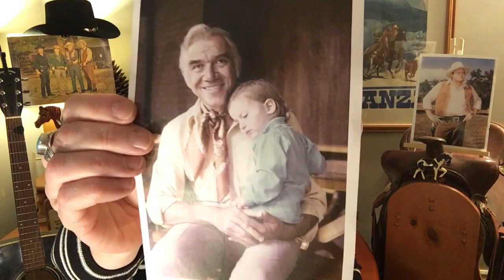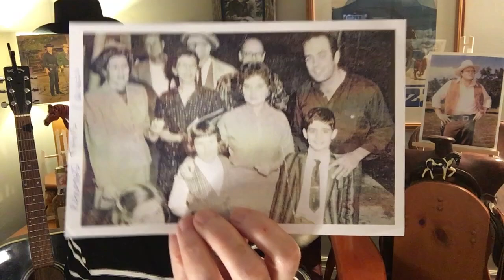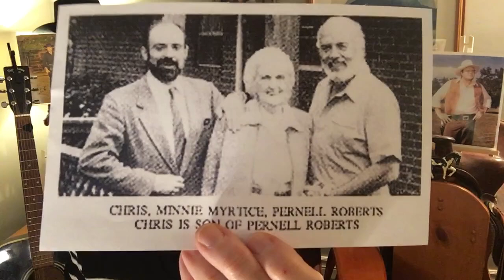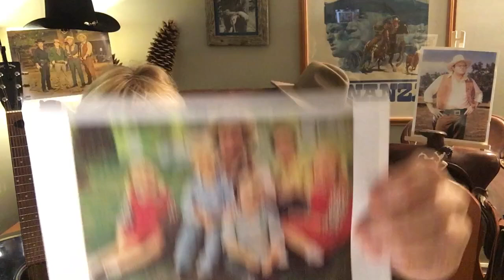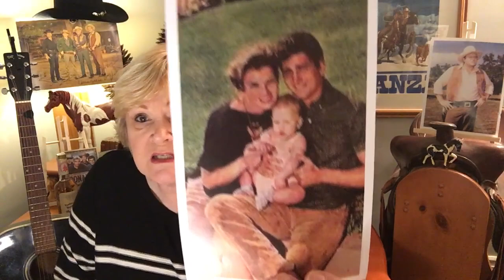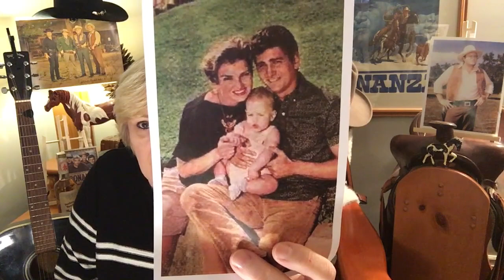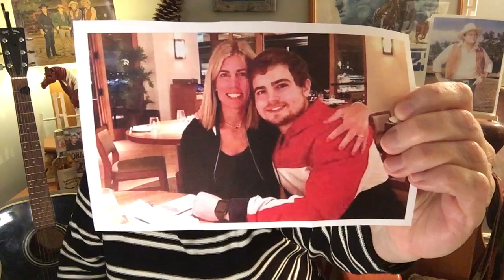Ponderosa North - For the Love of "Bonanza" - The Kids!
Episode 60 - The Kids!